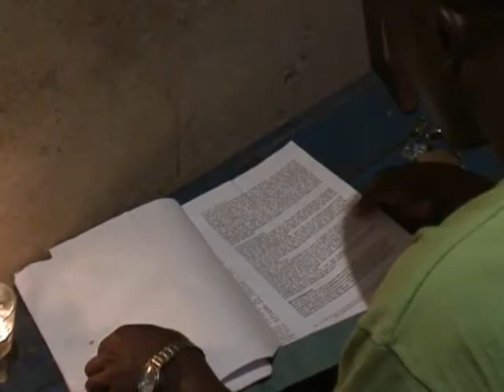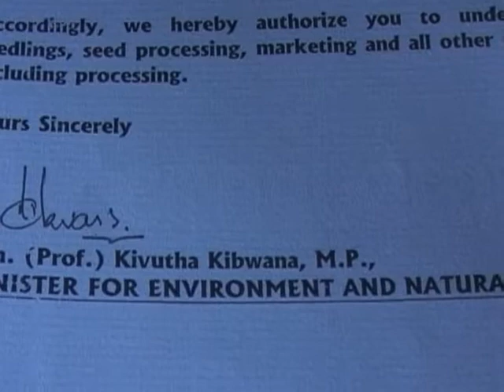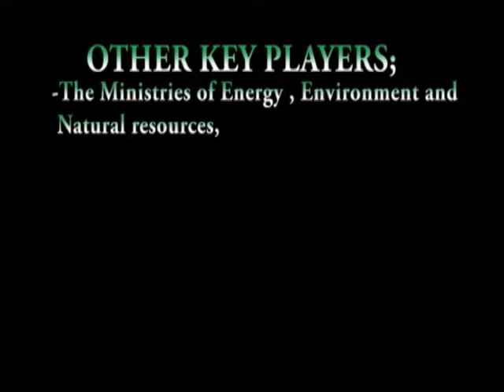Biodiesel production using Jatropha plant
Exclusive feature about biodiesel production using Jatropha plant, by the Green Africa Foundation